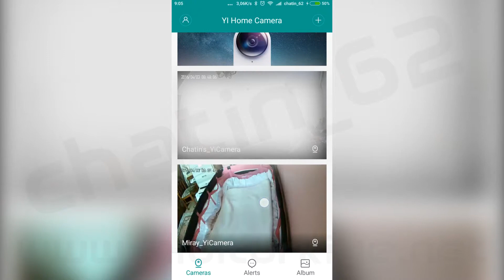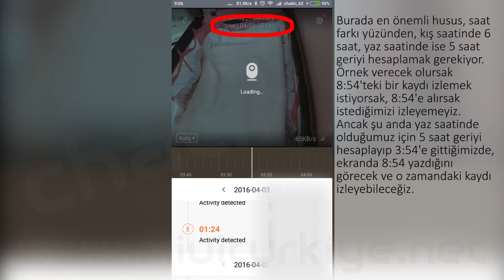Xiaomi Yi Smart Camera (Ants) Kayıt izleme / Playback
Xiaomi'nin Yi Home uygulaması ile Yi Smart (Ants) Kamera kayıtlarının önceki kayıtların izlenmesine yönelik bir video. Burada kameranın izlenmesindeki zorlukları göstermeye çalıştım.